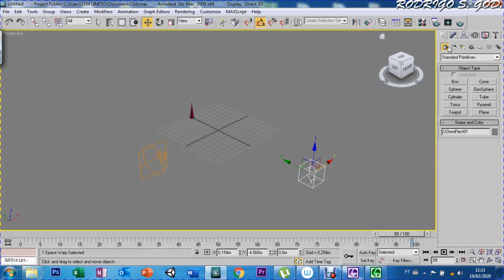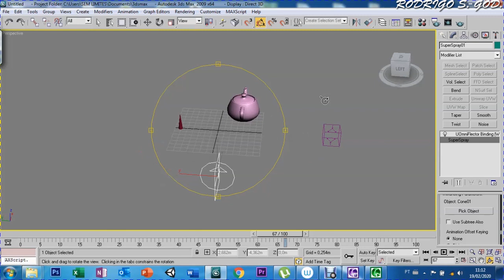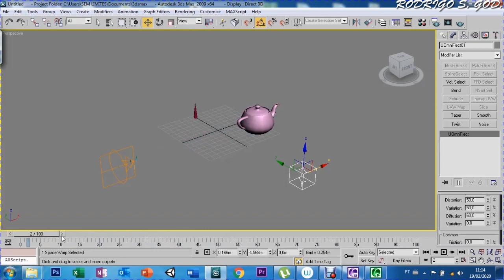AULA 93 - SPACE WARPS UOMNIFLECTOR - 3DS MAX 9